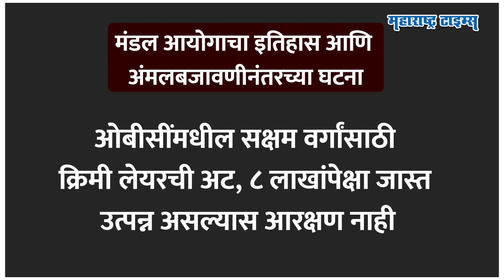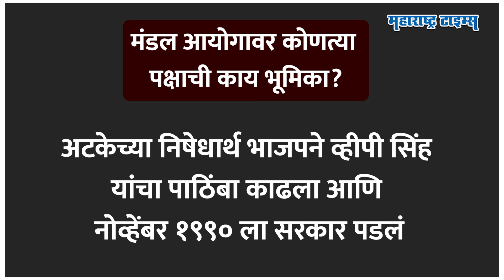Mandal Commission Story। फक्त ३४३ दिवसांसाठी पंतप्रधान, मंडल आयोग लागू केला, इतिहास बदलून टाकला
१५ ऑगस्ट १९९०... हा भारताच्या स्वातंत्र्यानंतरचा असा ऐतिहासिक दिवस होता जेव्हा लालकिल्ल्यावरुन देशात ओबीसी म्हणजेच इतर मागासवर्गीयांसाठी आरक्षण लागू केलं जात असल्याची घोषणा झाली.. ज्या काँग्रेसने १० वर्ष मंडल आयोगाच्या शिफारसी कोपऱ्यात ठेवून दिल्या होत्या त्याच काँग्रेसमधून बाहेर पडलेला नेता पंतप्रधान झाला, इंदिरा गांधींच्या हत्येनंतर काँग्रेसची धुरा राजीव गांधींच्या हाती गेली होती आणि त्यात देशात हा मोठा सामाजिक बदल घडून आला ज्यामुळे देशातले अनारक्षित वर्गातले तरुण अस्वस्थ झाले आणि रस्त्यावर उतरले, दीडशेपेक्षा जास्त तरुणांनी स्वतःला पेटवून घेतलं, लालकृष्ण अडवाणींनी रथयात्रा काढली आणि जाताजातींमध्ये पेटलेलं वातावरण बदलून टाकलं.. पण स्वतःचं सरकार धोक्यात आलेलं असतानाही इंदिरा आणि राजीव गांधींच्या निष्ठावान, पण स्वतःचा पक्ष काढून नंतर पंतप्रधान झालेल्या नेत्याने देशातल्या पाच हजार जातींचा इतिहास कसा बदलून टाकला, महाराष्ट्रातल्या साडे तीनशे आणि देशातल्या पाच हजार जातींना ओबीसी आरक्षण नेमकं कसं मिळालं, तीन दशकांपूर्वी जातीजातींमध्ये झालेला संघर्ष कसा निवळला, ओबीसी आरक्षणाला जेव्हा कोर्टात आव्हान दिलं गेलं तेव्हा ते कोर्टात कसं टिकलं याचीच स्टोरी या व्हिडीओत समजून घेऊ..